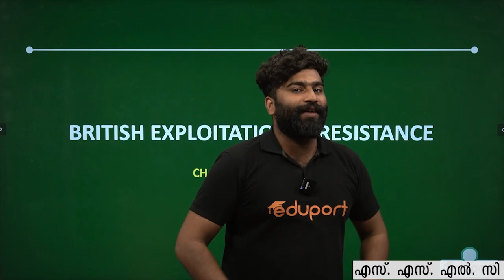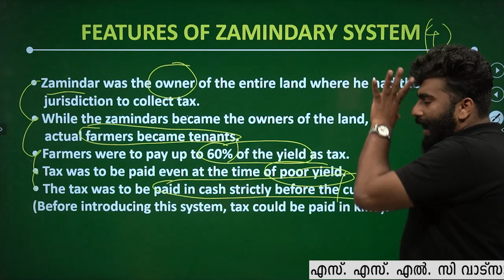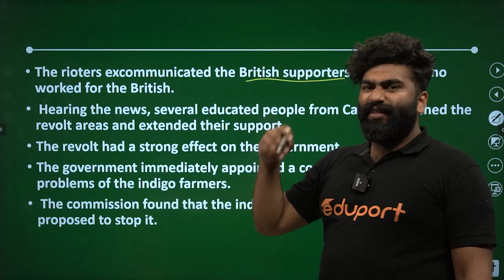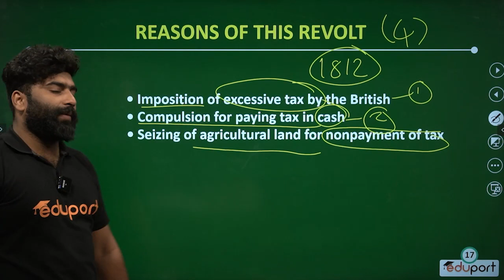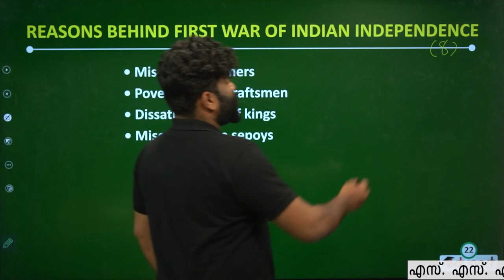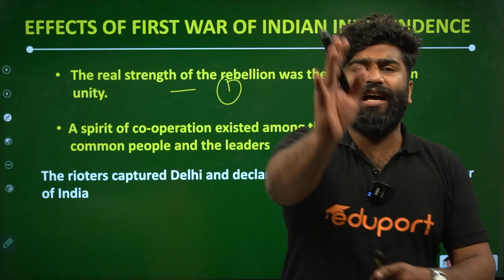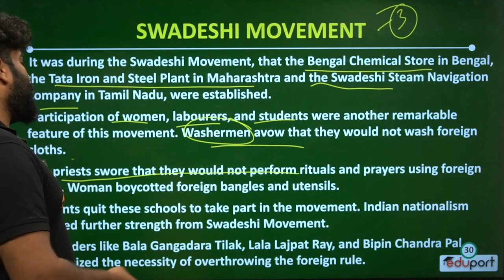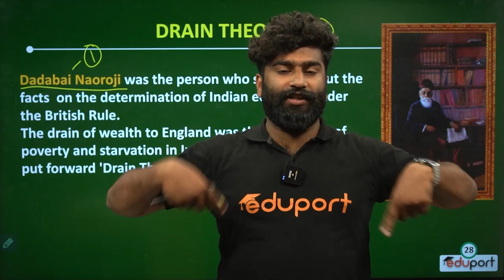British Exploitation and Resistance | SSLC History Chapter 4 | English Medium Full Chapter in 1 Shot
Here we cover the chapter 4 of SSLC History Revision - British Exploitation and Resistance for English Medium students.